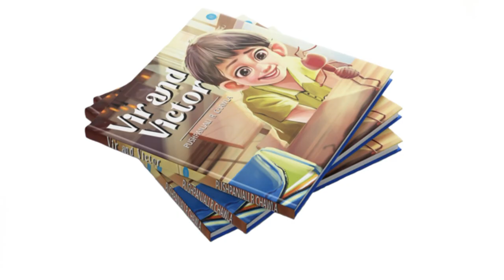BlueRose Publishers presents Vir and Vector By Pushpanjali R Chawla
ABOUT THE BOOK : A delightful tale about the accidental meeting between a boy and an ant. The story shows us how big lessons can be learnt from the smallest of creatures. And that team work is always a good idea! Entertaining and Educational - the story effortlessly weaves in sound words that are sure to capture your little one's.

ABOUT THE AUTHOR : Pushpanjali R Chawla was born and raised in India. A graduate in International Business, with degrees from India and USA, Pushpanjali earned her stripes as a professional in America and an entrepreneur in India. Armed with over 16 years of corporate experience, she decided to shake things up and become a full-time mom in high heels. Pushpanjali now lives in Delhi, India with her husband and two sons. She can often be seen dancing around her living room, eating chocolate and planning family adventures. She believes in magic, sports cars and wood-paneled libraries.